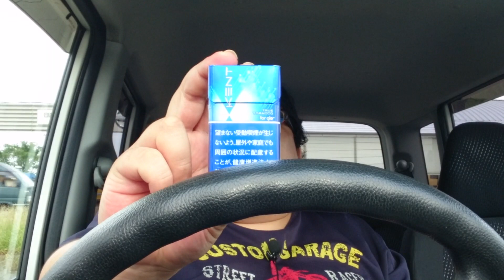紙巻と比較した加熱式たばこメリット！グローハイパーオススメ！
視聴者さんから加熱式たばこのメリットを教えてとコメントいただいたので自分なりの加熱式のメリットを語ります。グローハイパーのキック感は紙巻に負けてません。加熱式の購入検討中の方の参考になれば幸いです。

血糖値が気になる方は血糖値を自宅で気軽に測定しましょう！

お金に余裕があり本気でダイエットしたい方はダイエットサプリを

たまに更新する予定です！お気に入り登録お願いします。